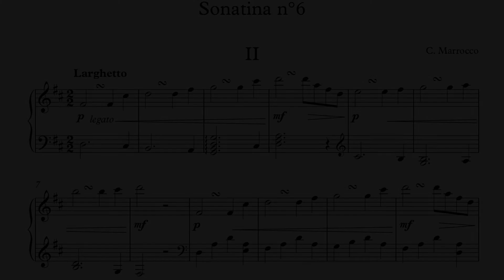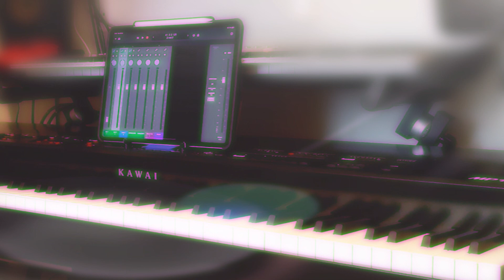Sonatina n°6 - II Larghetto (1994)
Sonatina n°6 per pianoforte - II tempo (1994)